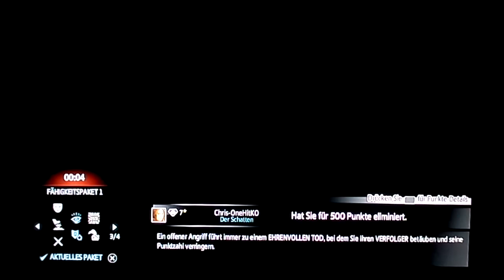Assassin's Creed 3 Multiplayer Artifact Assault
FUNNY MOMENTS OF THE GAME - (me) NO ABILITIES
Angel-of-Virts (WBA) had invited me and Mirileyre2. Adjust HD
for better quality. This video is in Dolby Surround.